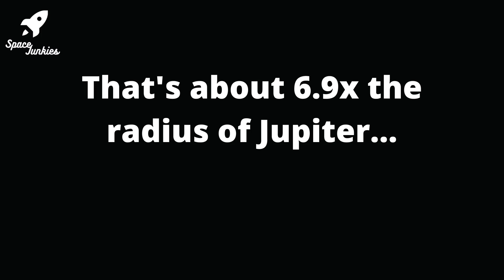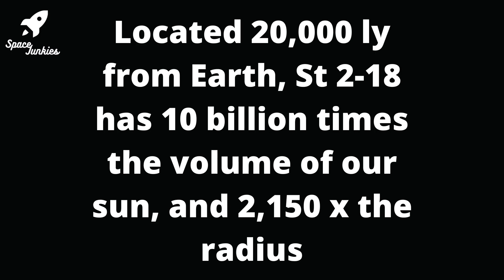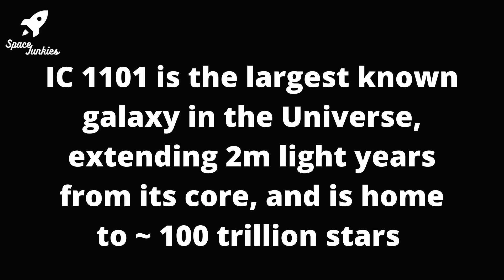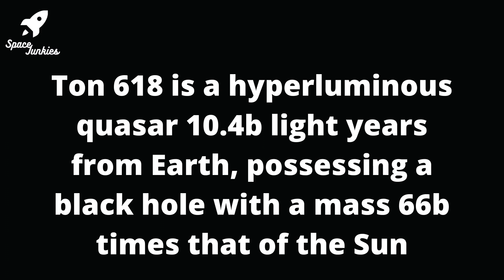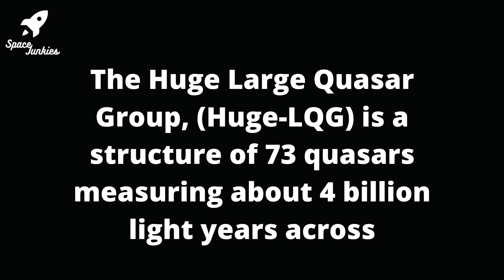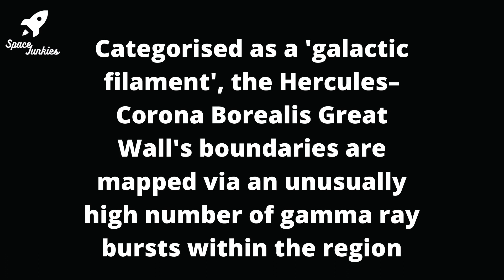9 of the LARGEST Objects in the Known Universe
Let's take a look at the largest objects in the known Universe. We will show you how the biggest star, exoplanet and galaxy size up in comparison to familiar celestial bodies, and try to help you wrap your head around the mind-boggling scale of the largest objects in the entire known Universe!

1. The Largest Exoplanet
2. The  Largest Star
3. The Largest Nebula
4.  The Largest Galaxy
5. The Largest Black Hole
6. The Largest Region of Empty Space
7. The Largest Galactic Supercluster
8. The Largest Quasar Collection
9. The Largest thing in the Universe

Simulations: Universe Sandbox

Artwork: Pablo Carlos Budassi,  Azcolvin429,  Zeryphex & Astronom5109